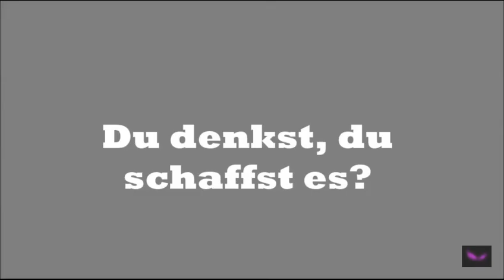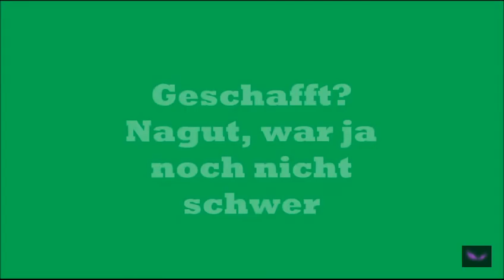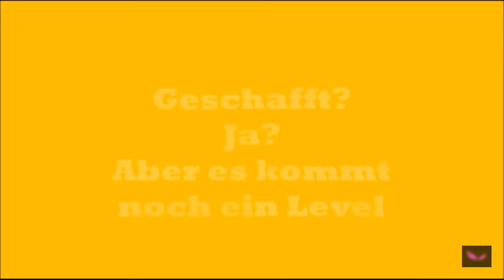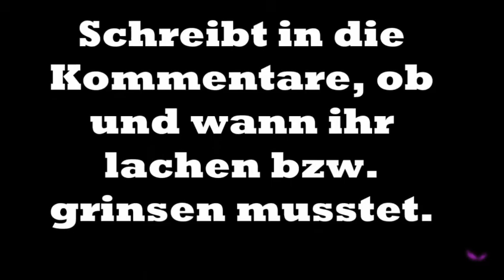Nicht lachen schaffst du es